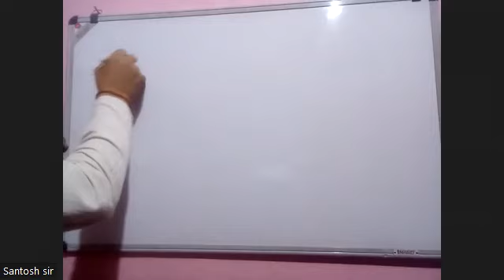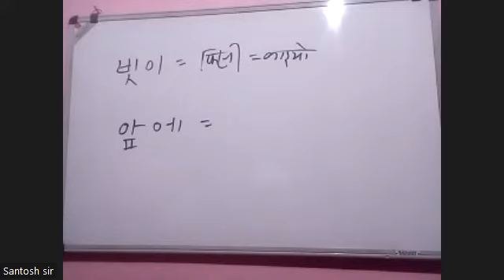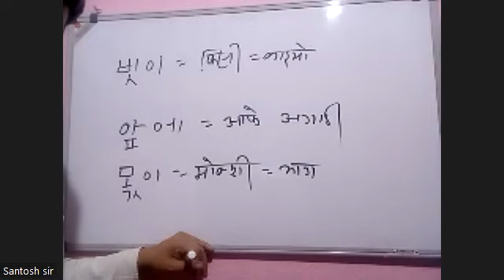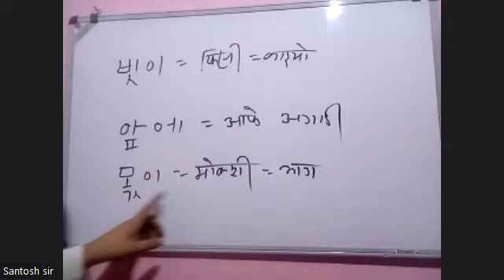कोरियन भाषा बेसिक कक्षा